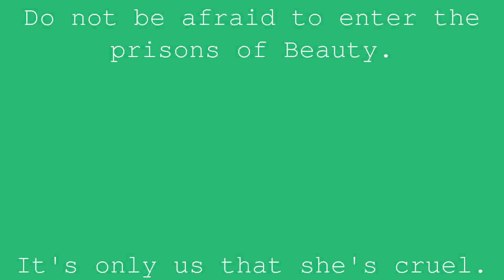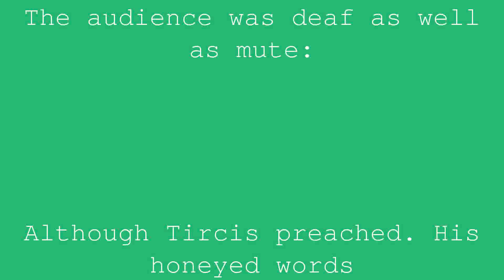The Pisces and the Shepherd playing the flute | Jean de la Fontaine | Book 10 Fable 10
Tircis, who for the only Annette
Ringing the chords
With a voice and a musette
Capable of touching the death,
One day sang along the edges
From a wave watering meadows,
Zéphyr lived in the flowery countryside.
Annette, however, was fishing;
But no fish approached;
The Shepherd was losing her pain.
The Shepherd, who, by his songs,
Had it attracted the inhumans,
Raw, and thought wrong, lure fish.
He sang to them this: “Citizens of this wave,
Leave your Naiad in its deep cave.
Come and see an object a thousand times more charming.
Do not be afraid to enter the prisons of Beauty.
It's only us that she's cruel.
You will be treated softly,
We don't want your life.
A pond awaits you, clearer than fine crystal;
And, when to a few the bait would be fatal,
Dying with Annette's hands is a spell I envy.”
This eloquent speech did not make much effect;
The audience was deaf as well as mute:
Although Tircis preached. His honeyed words
Having gone to the winds,
He stretched out a long ret. Here are the fish caught;
Here are the fish at the foot of the Bergère.
O you, shepherds of humans and not sheep;
Kings, who believe to win by reason the spirits
From a multitude of foreigns,
That is never the way we get to grips with it;
There needs to be another way:
Use your rets, power does everything.